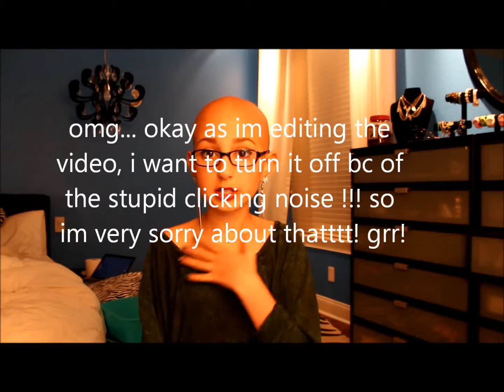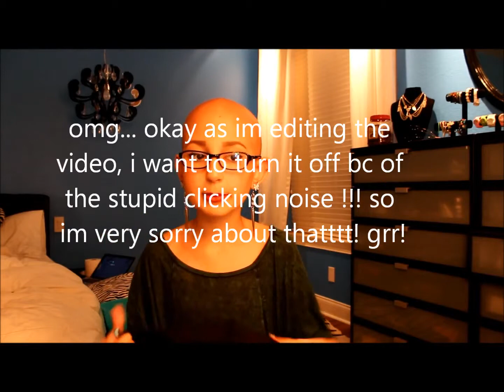Black Friday Haulll